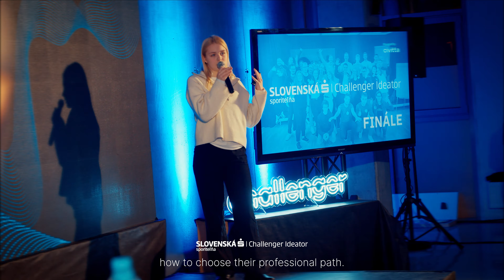Slovenská sporiteľňa | Challenger Ideator finále aftermovie